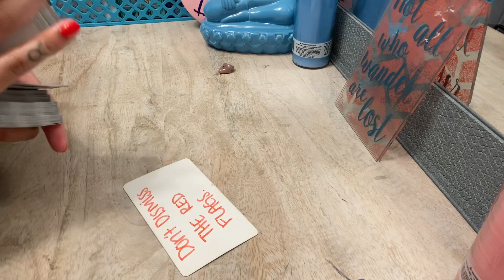TAURUS ♉️ This person STILL LOVES YOU! YOU HAVENT LEFT THEIR MIND! THEYRE REACHING OUT TO YOU❤️ DEC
Any inquiries please DM:
Instagram.com/4rithetaurus
Instagram.com/byariseyes